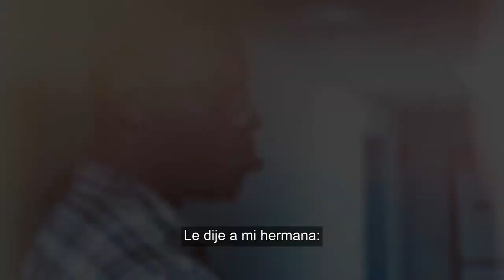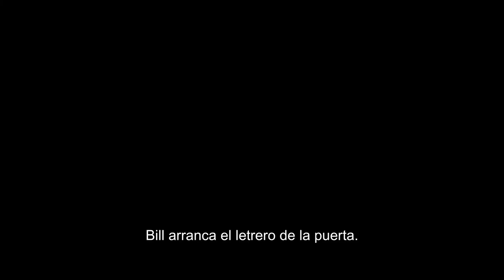Acoso racial de inquilino a inquilino (Spanish)